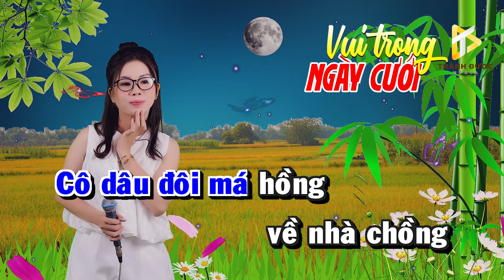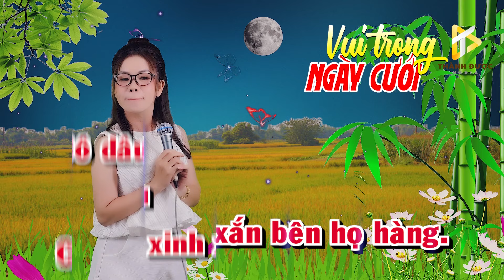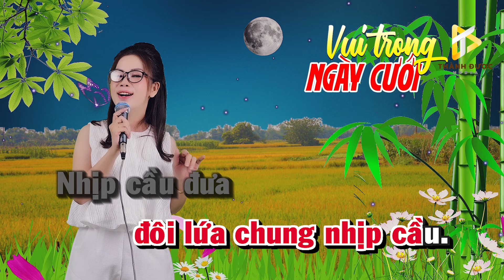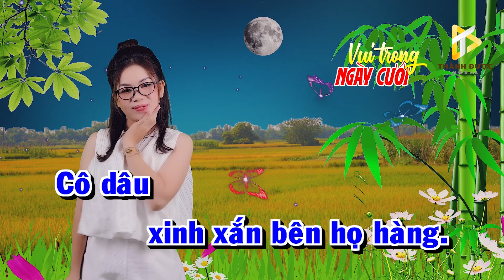Karaoke Song Ca | VUI TRONG NGÀY CƯỚI - Thiếu Giọng Nam | Song Ca Với Lê Liễu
► Bài hát: VUI TRONG NGÀY CƯỚI
► Sáng Tác: Lê Minh